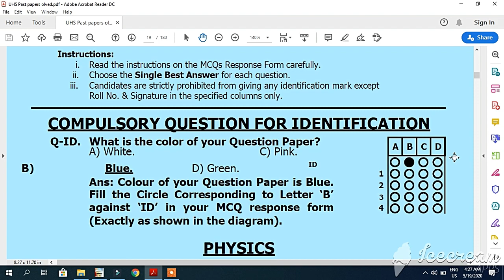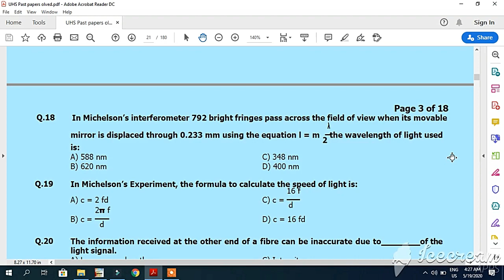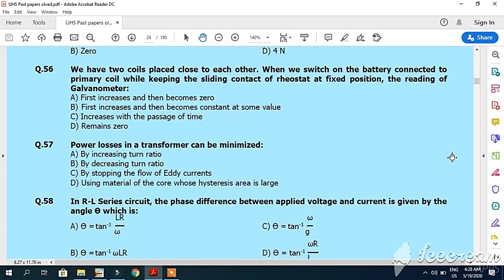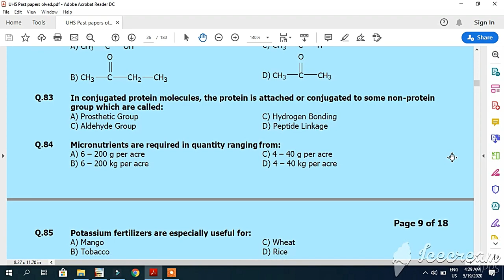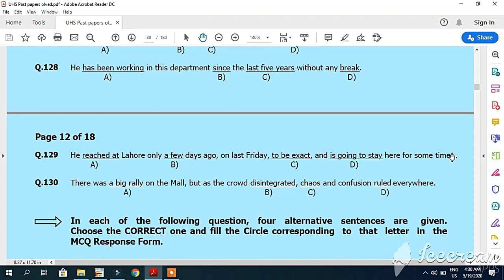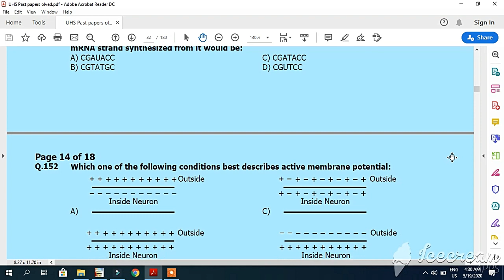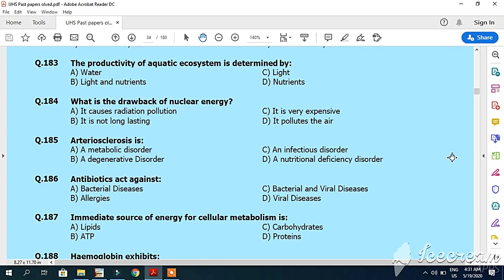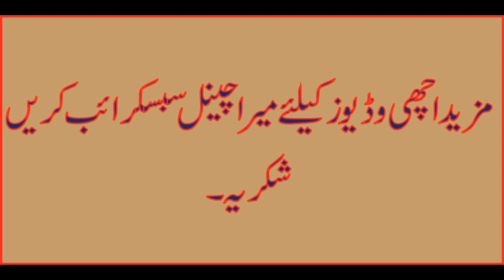mdcat solved past paper of 2009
mdcat 2020,
mdcat english,
mdcat topper 2019,
mdcat past papers,
mdcat preparation,
mdcat 2020 syllabus,
mdcat english lectures,
mdcat 2020 latest news,
mdcat aggregate formula 2020,
mdcat aggregate formula 2019,
mdcat admission 2020,
mdcat aggregate calculator,
mdcat aggregate formula,
mdcat academy,
mdcat preparation at home,
mdcat books,
mdcat chemistry,
mdcat chemistry chapter 2,
mdcat chemistry mcqs,
mdcat chemistry lectures by step,
mdcat chemistry lectures chapter 1,
mdcat chemistry chapter 1,
mdcat chemistry lectures kips,
mdcat criteria 2020,
mdcat date,
mcat disciples,
mcat digestive system,
mcat dna,
mcat dna replication,
mcat doppler effect,
mcat day,
mcat depression,
mdcat entry test 2020,
mdcat english lectures 2019,
mdcat english grammar,
mdcat english preparation,
mdcat english lectures kips,
mdcat entry test 2019,
motivation for mdcat,
free mdcat,
motivation for mdcat repeaters,
preparation for mdcat,
tips for mdcat repeaters,
tips for mdcat preparation,
motivation for mdcat students,
mdcat guide,
mdcat gazette 2019 pdf download,
mdcat gazette 2019,
glycolysis mcat,
golgi apparatus mdcat,
mdcat kya hai,
mdcat ilm ki dunya,
mdcat introduction,
mdcat information,
mdcat information 2020,
mdcat topper interview,
mdcat toppers interview 2019,
mdcat kips notes,
kips mdcat,
kips mdcat lectures,
kips mdcat physics lectures,
kips mdcat chemistry lectures,
mdcat repeaters ki baatein,
mdcat lectures of chemistry,
mdcat latest news,
mdcat lectures by step,
mdcat lectures of physics,
lmdcat,
mdcat motivation,
mdcat mcqs,
mdcat merit 2020,
mdcat mcqs 2019,
mdcat meaning in urdu,
mdcat mcqs with answers,
mdcat merit 2019,
mdcat mcqs of biology,
mdcat news,
mdcat news 2020,
mdcat new policy 2020,
mdcat nums,
mdcat new date 2020,
mdcat nearpeer,
nearpeer mdcat physics,
nearpeer mdcat biology,
mdcat online preparation 2020,
syllabus of mdcat 2020,
syllabus of mdcat 2019,
date of mdcat 2020,
topper of mdcat 2019,
oscillations mdcat,
mdcat physics,
mdcat physics chapter 1,
mdcat pakistan,
mdcat physics lectures,
mdcat paper 2019,
mdcat preparation tips 2020,
mdcat question paper 2019,
mdcat questions,
mdcat repeaters,
mdcat result 2019 gazette download,
mdcat registration 2020,
mdcat result 2019 search by name,
mdcat result 2019,
mdcat result 2019 gazette,
mdcat result 2019 topper,
mdcat syllabus 2020,
mdcat syllabus,
mdcat step,
mdcat study tips,
mdcat schedule,
mdcat schedule 2020,
mdcat solved past papers,
mdcat solved paper 2019,
mdcat test,
mdcat test date,
mdcat tips,
mdcat test date 2020,
mdcat test preparation,
mdcat updates 2020,
mdcat uhs result 2019,
mdcat unit wise past papers,
uhs mdcat 2020,
uhs mdcat syllabus 2020,
what is mdcat in urdu,
uhs mdcat,
uhs mdcat 2020 date,
mdcat vocabulary,
mdcat vista,
mdcat vocabulary 2019,
mdcat vocab 2019,
mdcat vocab 2020,
mdcat vocab mnemonics 2019,
mdcat vocabulary mnemonics pdf,
mdcat video lectures,
mdcat whatsapp group link,
what is mdcat test,
what about mdcat 2020,
wheatstone bridge mdcat,
waves mdcat,
cell wall mdcat,
mdcat 2019 topper,
mdcat 2020 lectures,
mdcat physics chapter 2